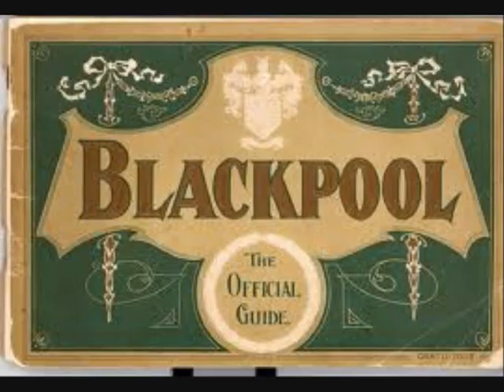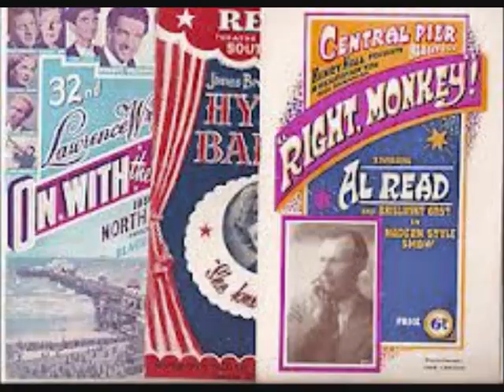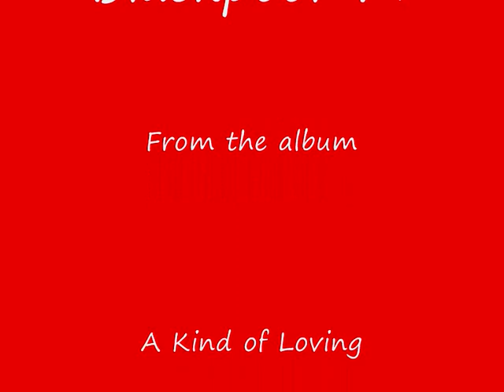blackpool 49 0001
Blackpool in 1949 is the setting for this great pop song